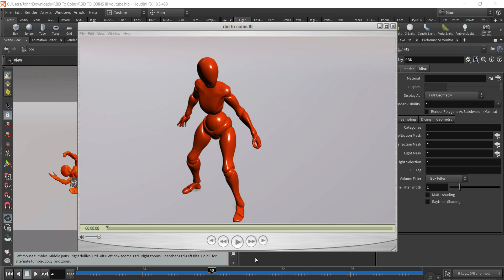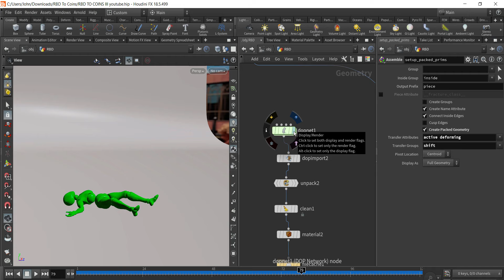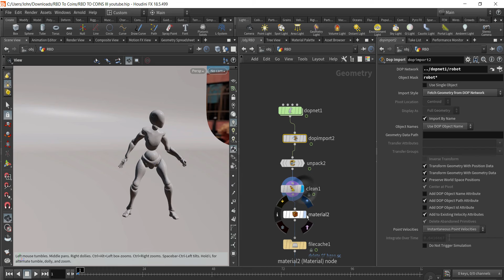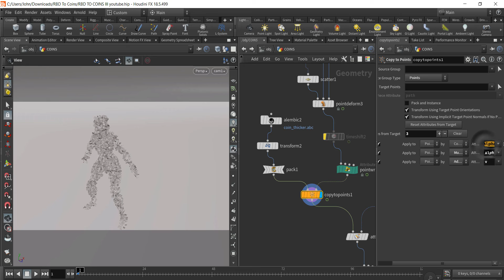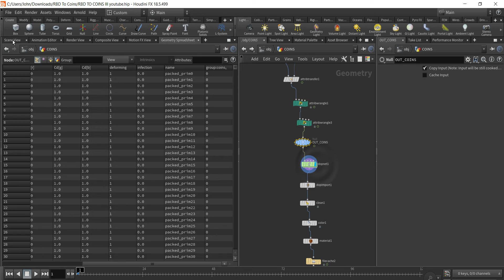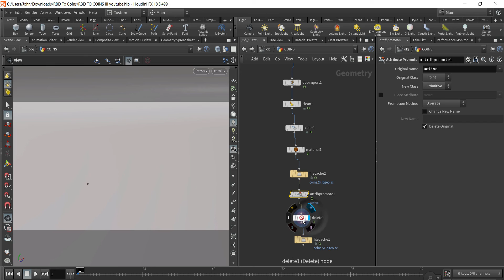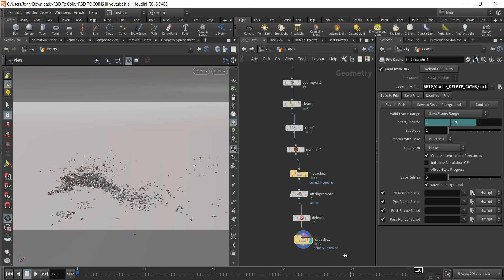RBD Character turning into Coins in sidefx houdini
I watched a movie called ready player one in which game characters are turned into coins if they lose. I wanted to give it a shot for that effect in sidefx houdini. Project file link ;